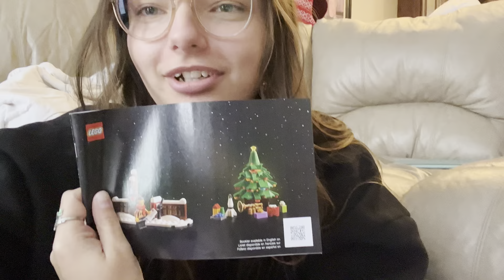FAMILY CHRISTMAS 2022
Hello, y'all!! I hope you guys had a great holiday!!